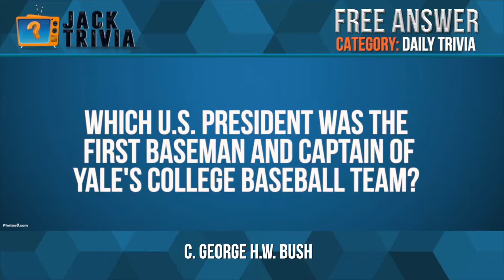DAILY TRIVIA WITH KID CORONA FEB 15TH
Hey, you! Also, find out how to join Kid Corona on YouTube Live for cash and prizes with Facematch Friday.